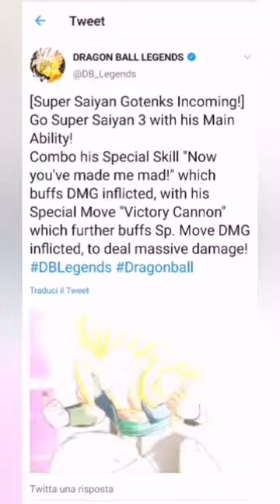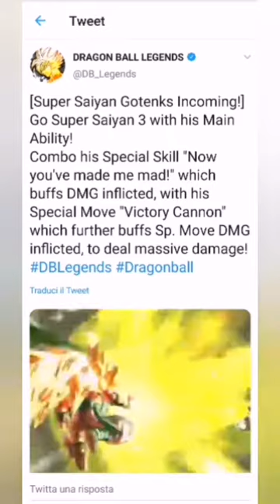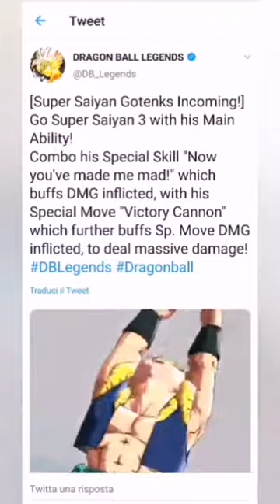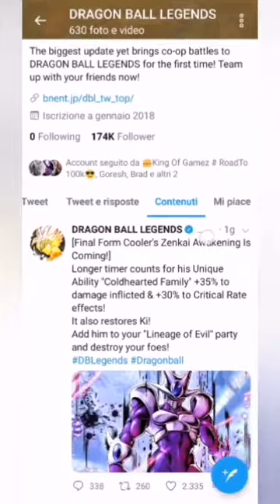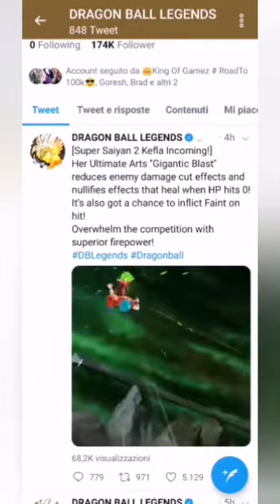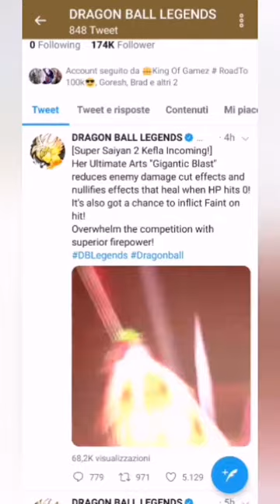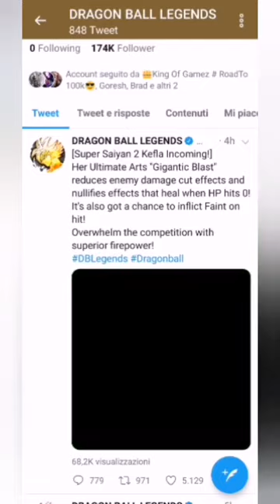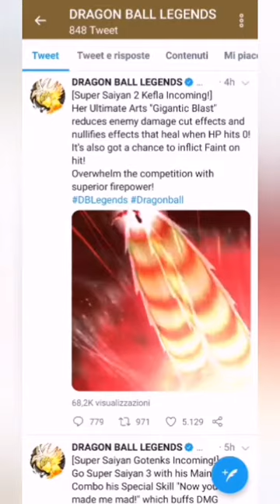DRAGON BALL LEGENDS: PREVIEW GOTENKS SSJ3 EVO E KEFLA SSJ2!